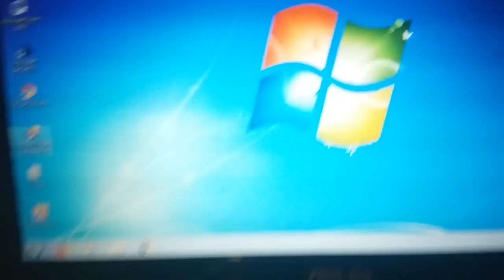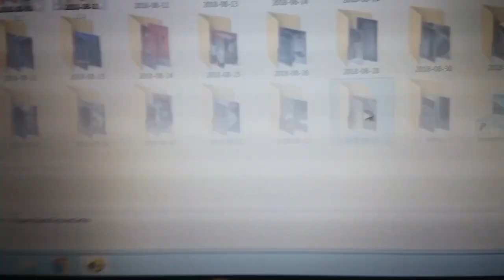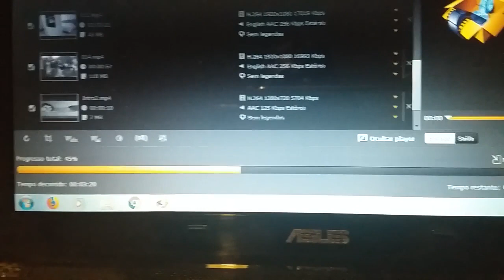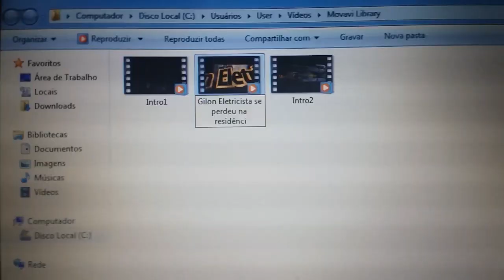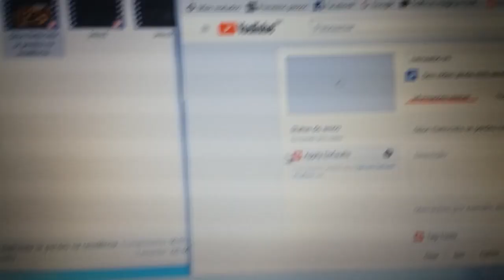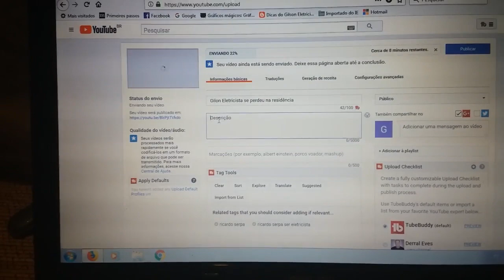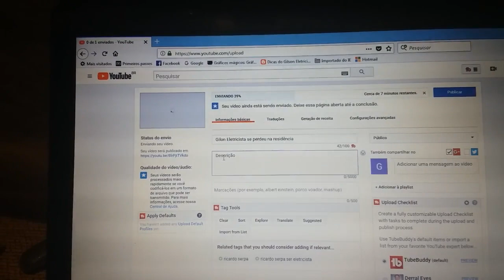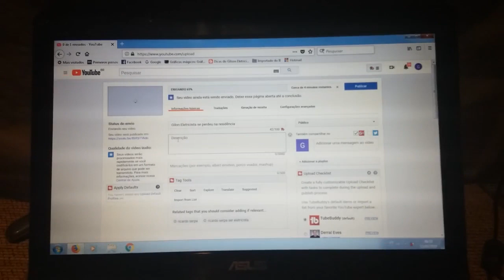Dicas para o seu canal no youtube